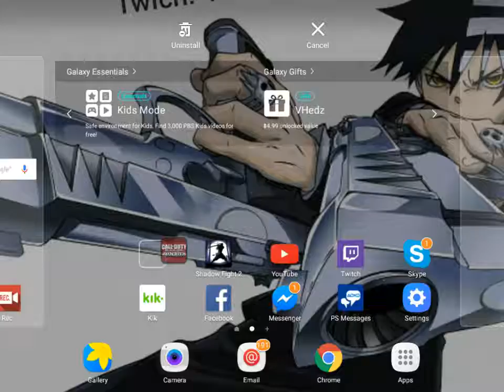Got a new game!!!